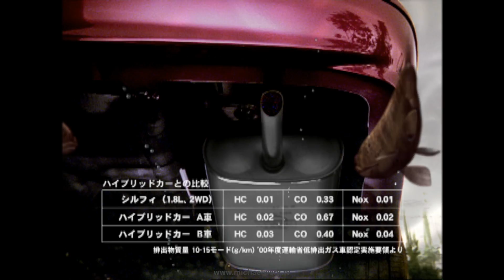Nissan "Fish Dance" Michael Werk Director of Photography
Nissan Japan TV spot